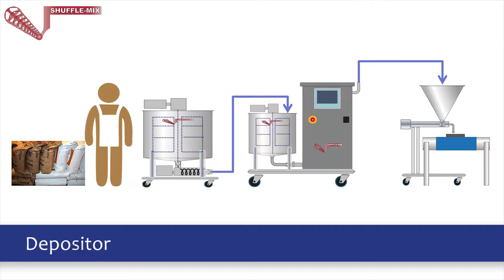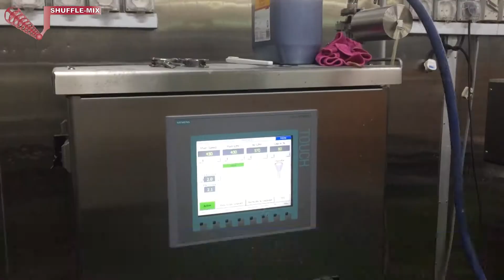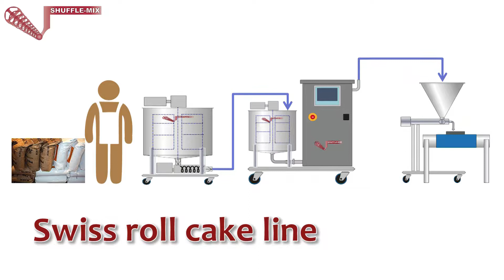Shuffle Mix Swiss roll cake line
Swiss roll cake line using Shufflemixer 500 and high shear premixer. The production line is designed for continous production